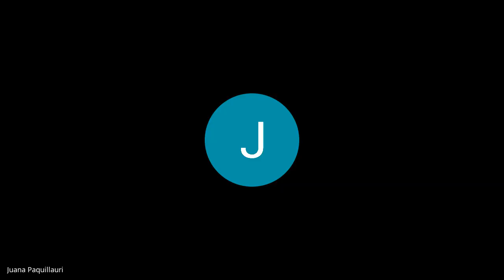"EXPEDIENTE : 00051-2023-73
JUZGADO PENAL UNIPERSONAL - SEDE ANGARAES
DELITO            :  OMISION DE ASISTENCIA FAMILIAR
IMPUTADO     :  CURO ÑAHUINCOPA MARTIN
AGRAVIADO   :  CURO ARANGO MIRIAN KARINA
FECHA            :  07/07/2023"